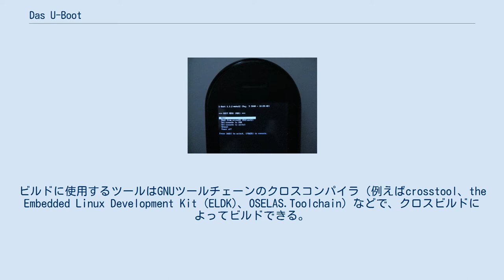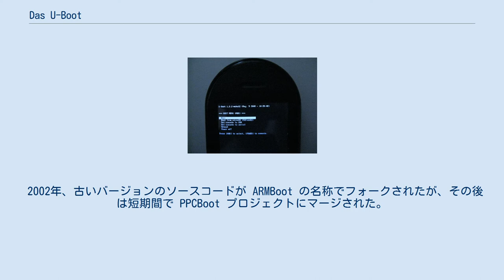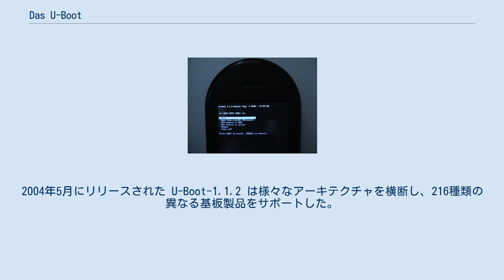Das U-Boot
Das U-Bootは、多種のプラットフォームに対応したブートローダである。
対応プロセッサ・アーキテクチャは、ARM、AVR32、Blackfin、x86、68k、MicroBlaze、MIPS、Altera NIOS、NIOS2、PowerPC、SuperHなどで、主としてワンボードマイコンなどといった組込み開発用の環境で使われているが、シングルボードコンピュータや、近年の電子ガジェット類など製品で使われていることもある。
 U-Boot on the Openmoko Freerunner U-Boot on the XPedite5501 ライセンスはGPLである。
ビルドに使用するツールはGNUツールチェーンのクロスコンパイラ（例えばcrosstool、the Embedded Linux Development Kit (ELDK)、OSELAS.Toolchain）などで、クロスビルドによってビルドできる。
 対応ファイルシステム このプロジェクトの源流は、Magnus Damm によって書かれた 8xxROM と呼ばれる 8xx Power PC のブートローダである。
1999年10月、Wolfgang Denk はこのプロジェクトをSourceForge.netに移管し、SF.net におけるプロジェクト名の制約（数字で始まる名前が利用できないこと）から、名前を PPCBoot に改名した。
PPCBoot Ver 0.4.1 は、2000年7月19日に公開された。
 2002年、古いバージョンのソースコードが ARMBoot の名称でフォークされたが、その後は短期間で PPCBoot プロジェクトにマージされた。
2002年11月には PPCBoot-2.0.0 がリリースされたが、これ以降は PPC ISA に加えて ARM アーキテクチャをサポートすることを反映する為に名称を変更したため、これは PPCBoot の名前の下での最後のリリースとなった。
 2002年11月の U-Boot-0.1.0 (PPCBoot-2.0.0) には、サポート対象にx86プロセッサ・アーキテクチャが追加された。
その後に、サポートアーキテクチャは、MIPS32（2003年3月）、MIPS64（同年4月）、Altera NIOS-32（同年10月）、Coldfire（同年12月）、MicroBlaze（2004年4月）が追加された。
2004年5月にリリースされた U-Boot-1.1.2 は様々なアーキテクチャを横断し、216種類の異なる基板製品をサポートした。
 「Das U-boot」という名称は、ドイツ語で潜水艦を指し、特に英語圏で原語のまま用いる場合は「ドイツ製潜水艦」を意味する「Uボート」との言葉遊びを成立させる為に、ドイツ語の中性名詞に付与される定冠詞「Das」を付与して命名されている。